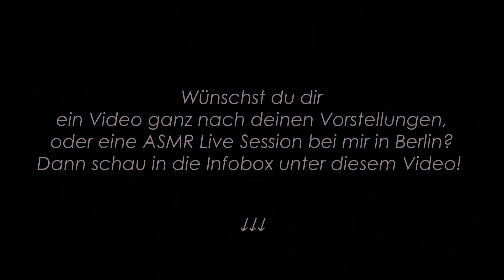Deine SEHR SANFTE Abendliche ASMR Wohlfühlbehandlung für Ruhe und einen entspannten Schlaf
In diesem Video findest du Light Tracing, Brushing (Haare bürsten), etwas schminken, und natürlich viel Flüstern und eine liebevolle Personal Attention Atmosphäre. Du musst nichts tun, als dich berieseln zu lassen und im Idealfall zu entspannen :-)

Aktuelle Favorites ♡

♡ Akupressurmatte (bei Verspannungen und zur Entspannung)
♡ Gemütliche Lampe
♡ Bluetooth Speaker (klein, aber richtig guter Klang)
(als T-Shirt
als Hoodie/ Kapuzenpulli

Möchtest du eine LIVE-ASMR-Wohlfühlbehandlung bei mir in Berlin buchen (auch für Kinder) oder ein personalisiertes Video erstellt bekommen, melde dich gerne per E-mail bei mir unter .